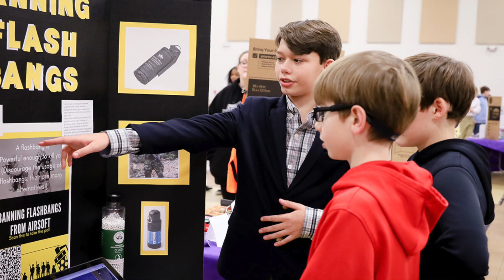Charter System Foundation GA Athens Conference - Superintendent Marc Feuerbach Cartersville City